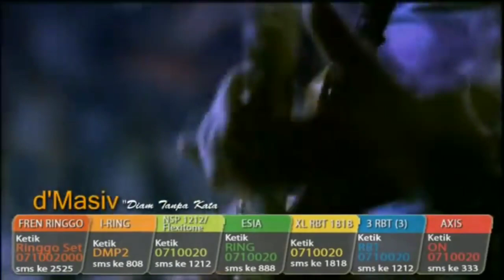D'MASIV - Diam Tanpa Kata (Official Music Video)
Official Video Clip By D'MASIV Performing Diam Tanpa Kata

Composed & Lyrics : Rian & Rama D'MASIV